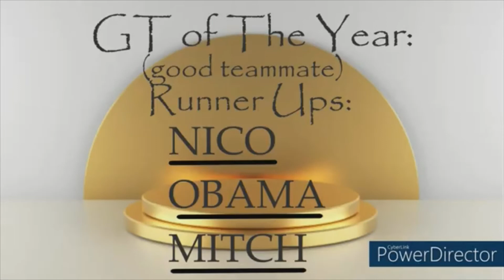The 2021 T-Award Ceremony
Oh my gawd